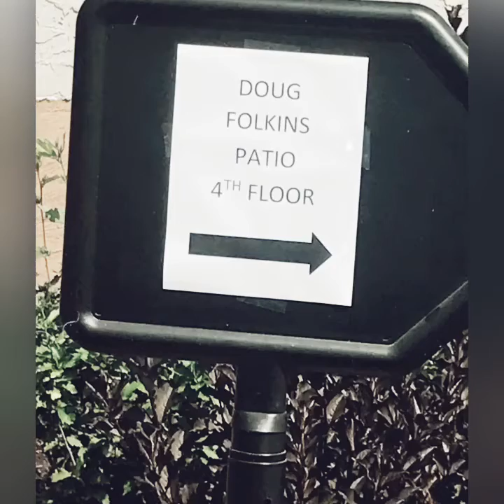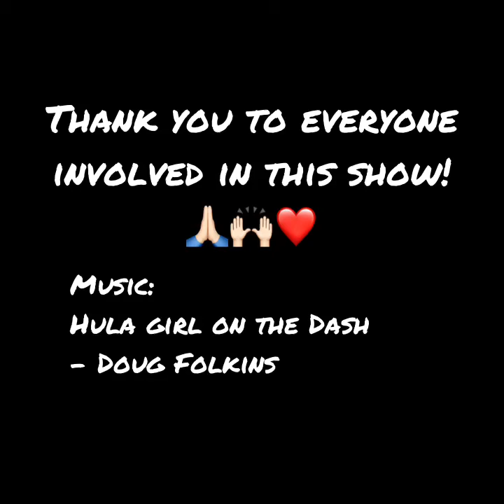Doug Folkins live showcase - crowd photo album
A cool lil round up of all the fabulous peeps that helped us sell out this show!

If you were there you are in this video!

See if you can find yourself and please share it around.
Thank you all so much for supporting us.
Cheers
Tx21.

Best gig of the year!

T’was an honour, to help @folkinsdoug Share his fabulous original music to a full house at the Anchor Inn.

Along with @Milo jennings77 & @trentalicious_since76, it was an entertaining night, for sure.